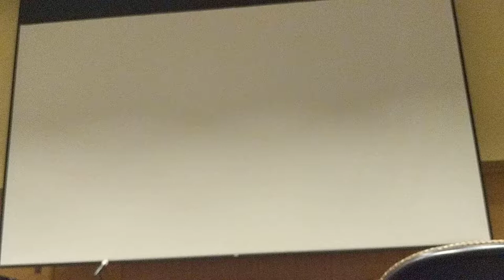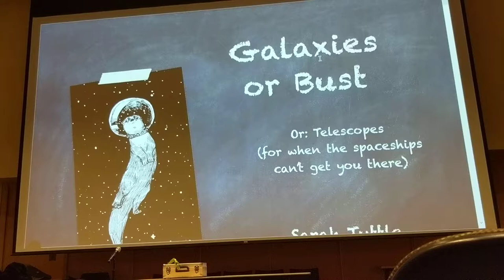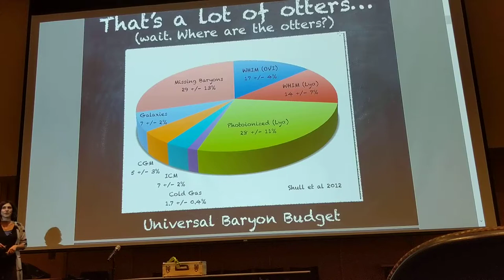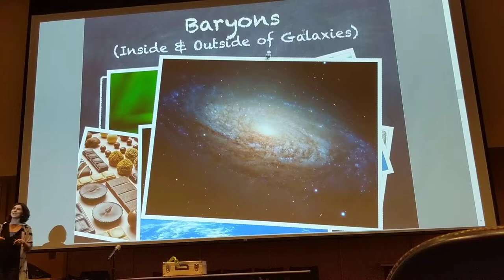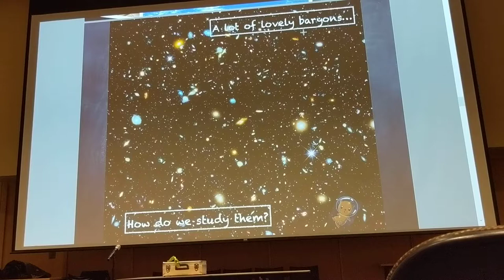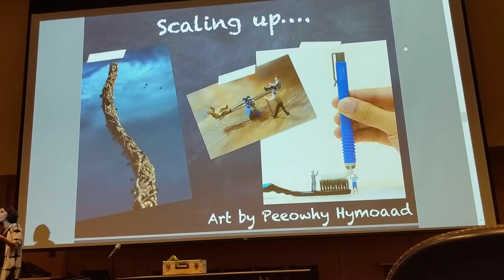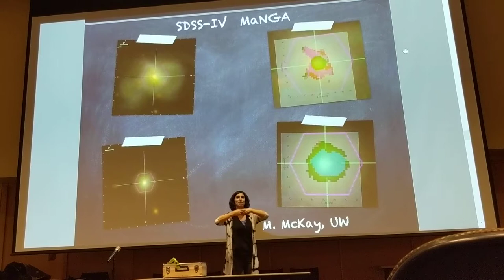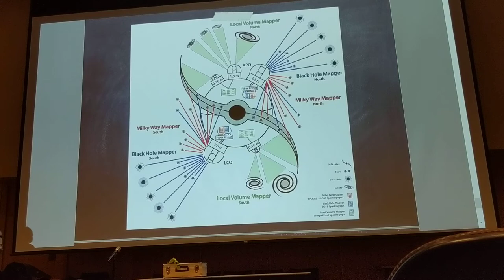Physics Slam - Sarah Tuttle 1.19.19 UW CUWiP V5of6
Physics Slam - Sarah Tuttle 1.19.19 UW CUWiP V5of6 ~12min